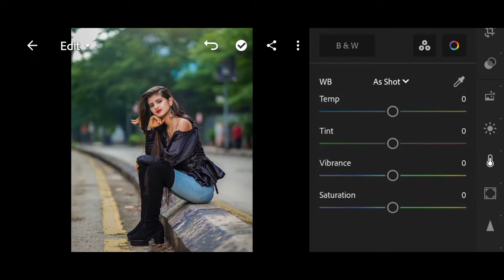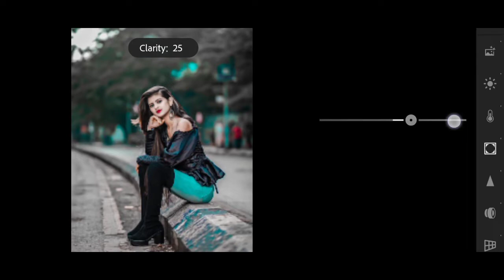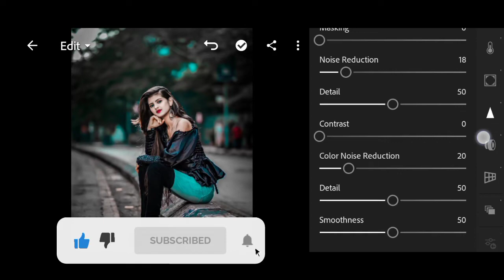Lightroom Dark Black Tone Photo Editing | Lr Photo Editing | Lr Free Presets Download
Your Queries 👇

lightroom dark black photo editing
lightroom editing dark black
lightroom editing
lightroom tutorial
photo editing
lr photo editing
lightroom
lightroom retouching photo editing
lr editing
editing
lightroom pastel colour editing
lightroom presets
pastel color photo editing lightroom
adobe lightroom
lr photo editing
lr editing
lr editing
lr
lightroom editing
lr edit
lr preset
black edit
black editing
black photo edit
brown preset
lightroom download
lightroom edit
lr background
photo edit
photo edit lightroom
photo editing
photo editing telegu
photo editor